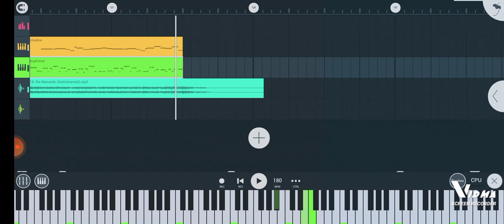die bastards but sonhey and Sam sings it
cover made in fl studio mobile